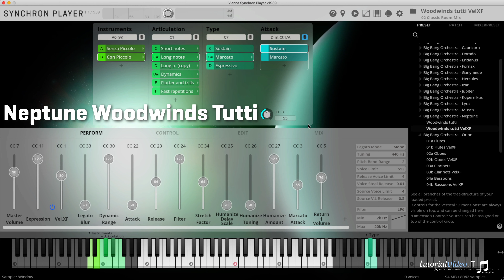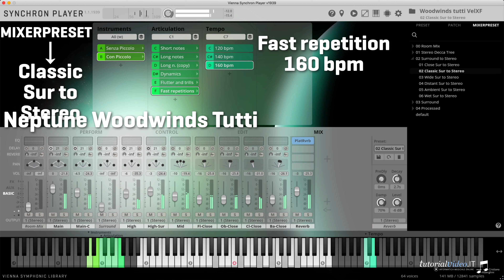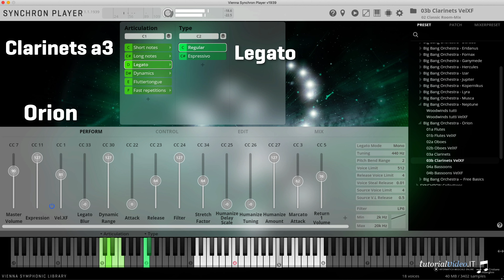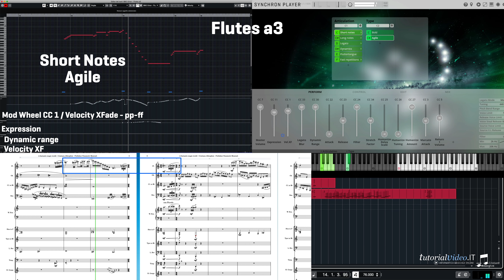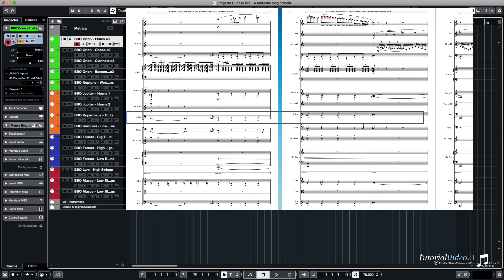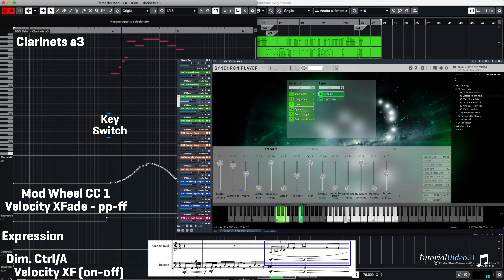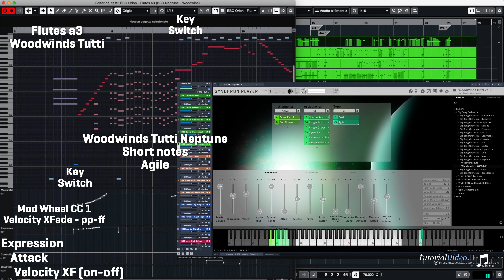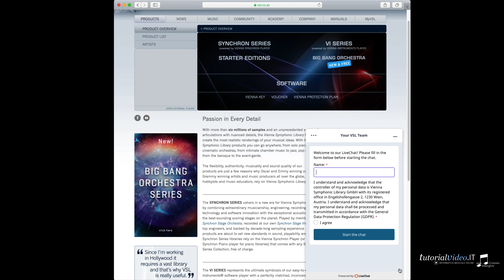BBO: Woodwinds - Neptune & Orion, Walkthrough ITALIAN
Cristiano Alberghini walks you through the different options in our new additions to the Big Bang Orchestra Series. Woodwinds galore, with great sonic options and in different density - levels.

00:00:00 Big Bang Orchestra: Neptune and Orion
00:00:47 Big Band Orchestra Neptune Mixer Presets
00:04:39 BBO: Orion - Flutes a3 "Legato" articulation - Articolazione "Legato" Flauti a3
00:05:05 BBO: Orion - Oboes a3 "Legato" - "Legato" Oboi a3
00:05:30 BBO: Orion - Clarinets a3 "Legato" - "Legato" Clarinetti a3
00:05:58 BBO: Orion - Bassoons a3 "Legato" - "Legato" Fagotti a3
00:06:37 Audio Demo: Using Neptune and Orion - Utilizzare Neptune e Orion
00:08:38 Mixer Preset used - Mixer Preset utilizzati
00:09:15 Product Versatility - Versatilità dei prodotti
00:10:00 Bassoons - Fagotti
00:11:12 Clarinets - Clarinetti
00:12:26 Oboes - Oboi
00:14:05 Flutes and Woodwinds Tutti - Flauti e Tutti i Legni
00:15:28 Conclusion - Conclusione